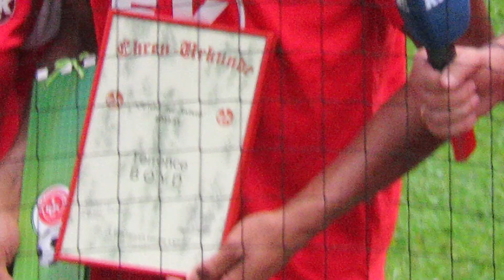1. F. C. KAISERSLAUTERN - Norwich City [15.07.23 - Testspiel - Teil 2/12]